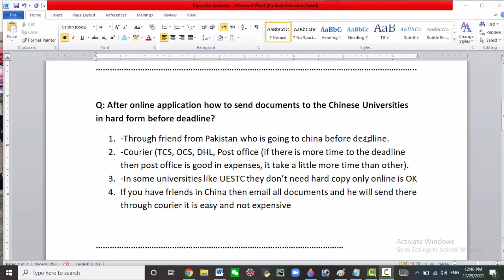How to send hard copies of Documents Required For CSC & ANSO Scholarship To Chinese University